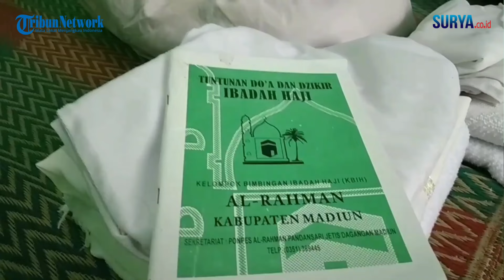Haji Termuda di Kabupaten Madiun Tak Sabar Menjalankan Ibadah ke Tanah Suci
video & reporter : Febrianto Ramadani / zaq

Seorang Jamaah Haji asal Desa Kincang Wetan, Kecamatan Jiwan, Fataalia Afra Salsabila, sejatinya dijadwalkan berangkat ke tanah suci pada 2040 lantaran mendaftar tahun 2017.

Namun, berkat kebijakan Penggabungan Mahram Musim Haji 2024, gadis berusia 18 tahun tersebut akhirnya bisa pergi haji bersama ayah dan ibunya, Akhmat Khamdani Setyawan (51), dan Fitriyah Zulfa (47). Pasutri tersebut sebelumnya daftar tahun 2011 silam.

Fataalia mengucap rasa syukur dan tak sabar, segera menjalankan rukun islam yang kelima itu. Segala persiapan sudah ia lakukan, dengan harapan semua tempat bisa disaksikan langsung melalui mata kepalanya sendiri.

“Ada baju ihram, kebutuhan kebutuhan penting selama disana, alat mandi, makanan instan, sudah saya masukkan ke dalam koper,” ujar Fataalia, ketika ditemui di rumahnya, Senin (13/5/2024).

Selain telah melaksanakan Manasik Haji, Fataalia mengaku ingin memanjatkan doa, agar diterima di perguruan tinggi neger favorit,i Universitas Sebelas Maret.

“Senang, alhamdulillah, bisa berangkat bareng abah dan umi. Apalagi saya barusan kemarin lulus sekolah,” pungkasnya.

Di tempat yang sama, Ibunda Fataalia, Fitriyah Zulfa menambahkan, kondisi fisik terus dijaga dengan rutin jalan kaki mengelilingi lapangan desa setempat.

“Perasaan berangkat haji bersama anak alhamdulillah bersyukur, anugerah tidak terkira, tidak ada kata kata,” imbuhnya.

Perempuan yang berprofesi sebagai dosen tersebut juga mengungkapkan, seharusnya ia bersama suami berangkat tahun 2021, namun karena ada Covid 19 akhirnya diputuskan menunda keberangkatan.

“Cek kesehatan dinyatakan istitoah. Sudah suntik Polio Meningitis Influenza. Berangkat ke Asrama Haji Embarkasi Surabaya tanggal 14 Mei, sampai di sana 15 Mei pukul 00.00 WIB,” jelasnya.

“Doa yang kami panjatkan semoga putra putri kami shole sholeha, ditata hidup sama Allah istiqamah,” tuntas Fitriyah.